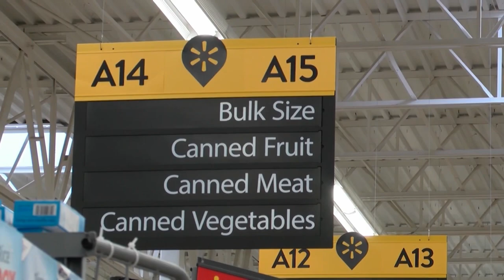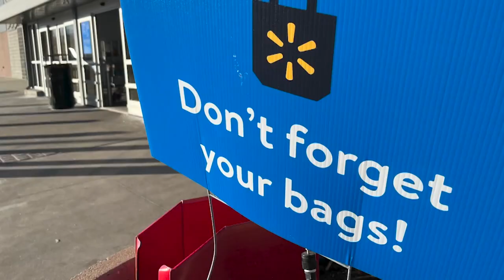Walmart eliminates plastic, paper bags in Colorado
Walmart stores across Colorado have eliminated paper and plastic bags at checkout in response to the state’s new bag law. Evan Kruegel reports.